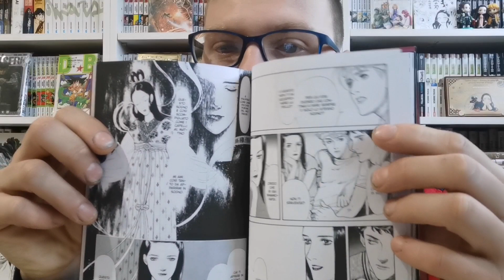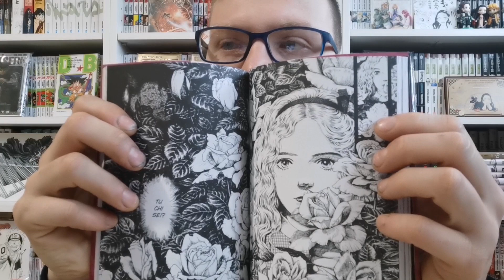recensione manga: Liddell